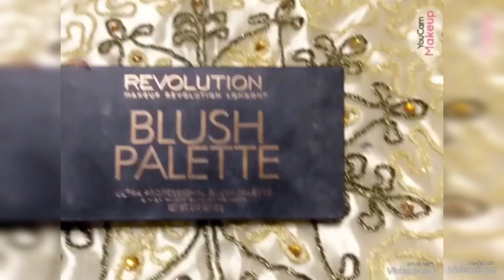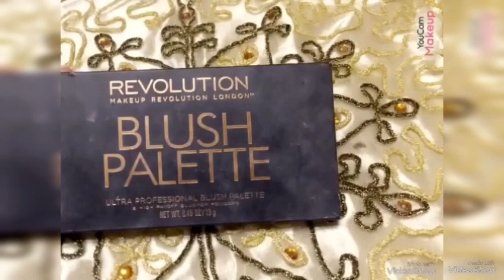Review blash revolution💅🏼💄ريفيو عن بلاشر ريفلوشن البديل الأرخص لماك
بيجمنت عالى والوان ثابته البديل لماك سعره ٣٥٠
لمشاهده سواتش عنه من خلال لينك القناه عاليوتيوب دوسى اشتراك وفعلى الجرس ع يوصلك كل جديد